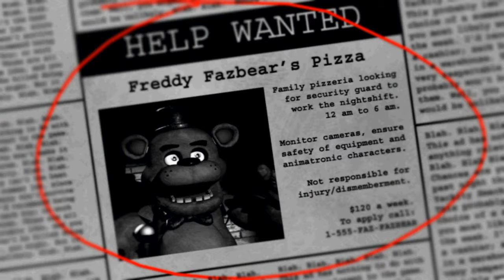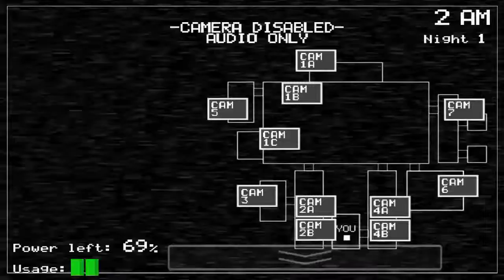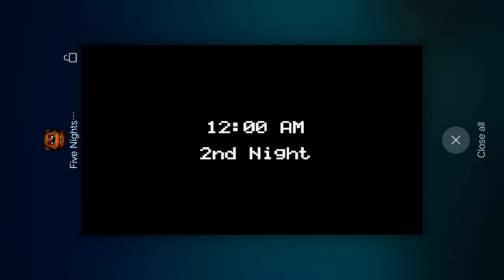Are You Serious?? Five Nights At Freddy's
Sorry For The Middle Please Appreciate My Mistake Sub For Next Night Make This Video To 5 Likes And 2 Subs Enjoy😊😊😀